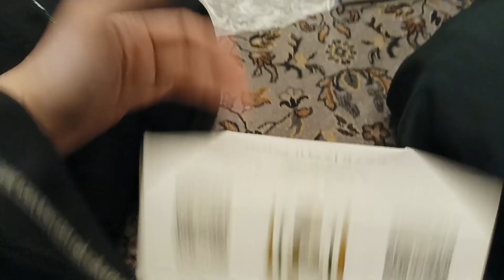iftar in MasjiD-E-QUBA...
Alhamdulillah .. iftar at MASJID -E-QUBA
in this video the history of this MASJID MASHALLAH very beautiful mosque ❤️❤️❤️❤️when u come madina must visit this place